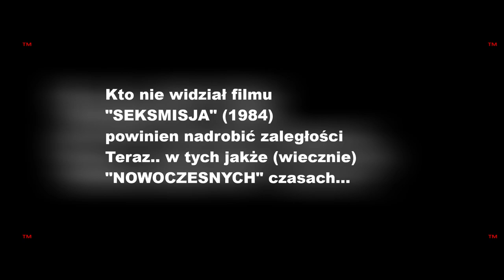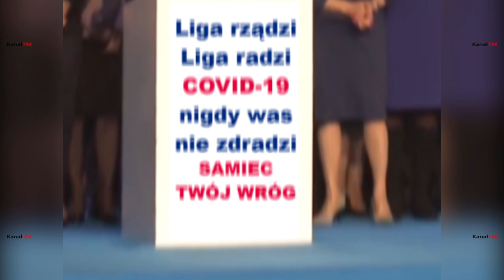Seksmisja 2020 (parodia)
Opis: Bohaterami filmu są zahibernowani w 1984 roku, którzy po wybudzeniu w roku 2020 zastają...
W rolach głównych:
Jej Ekscelencja - Jarosław Kaczyński
Lamia - Hanna Gill-Piątek
W pozostałych rolach:
Agnieszka Wojciechowska van Heukelom
Jolanta Milas
Małgorzata Prokop-Paczkowska
Elżbieta Witek
Joanna Scheuring-Wielgus
Paulina Piechna-Więckiewicz
Info: Oczywiście sceny z filmu "Seksmisja" (1984) oraz urywki z programu Studio Polska
►dając RĘKĘ (▲▼) komentarz itd. wspierasz KanałTM (względem Algorytmu)
►muzyka na kanale jest robiona przeze mnie
►wciśnij DZWON (Subskrypcja itd.)